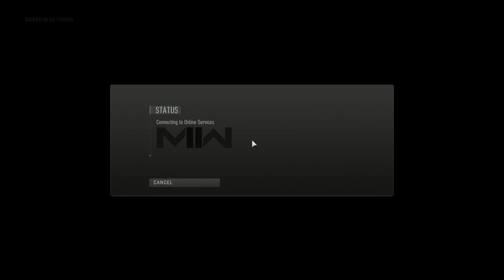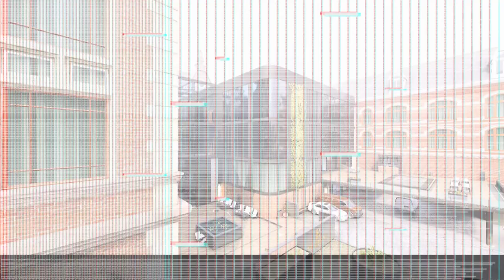MW2 - Carroll Academy vs. Iowa Academy